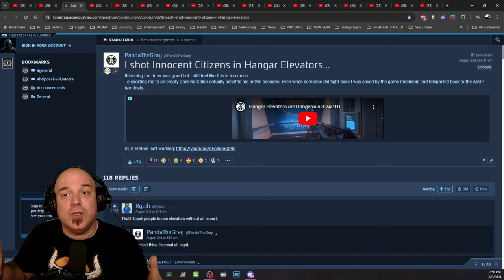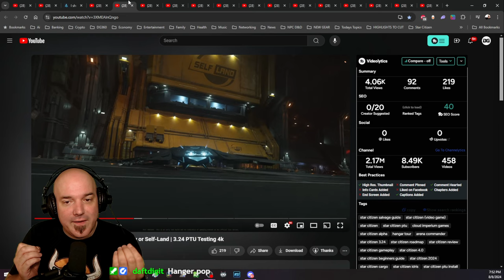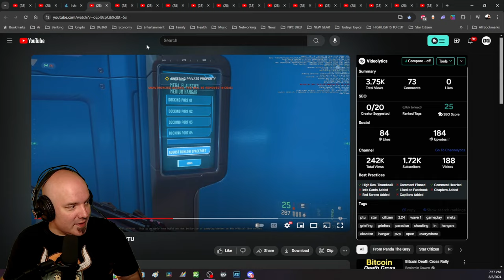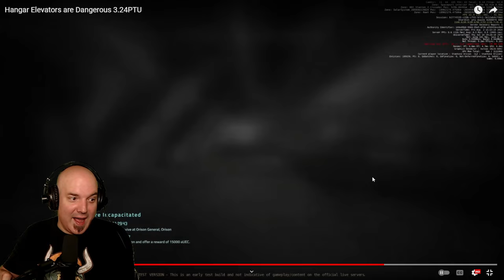Star Citizens SHOT in Hangar Elevators - Let's talk Balance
One of our members, Panda the Grey, shows us his experiences of cargo elevators and player hangars in the upcoming Star Citizen patch. I once again talk about balancing them or coding elevators hangars to the player directly and his squad only in lawful space and keeping them open in lawless space. Although, keep in mind, I have not jumped in to test this out for myself yet and will have more to say once I have experienced it for myself.

TO ENTER ➡️ BECOME a MEMBER of DG360 🎓